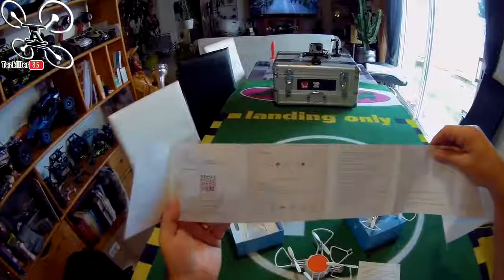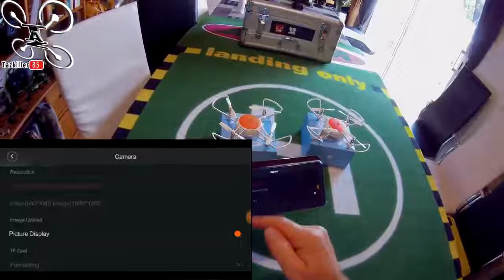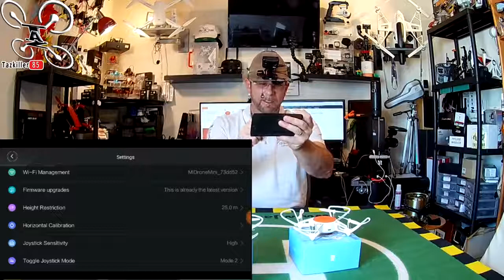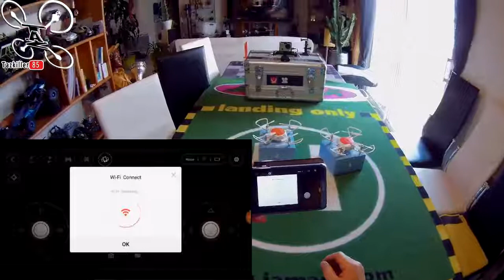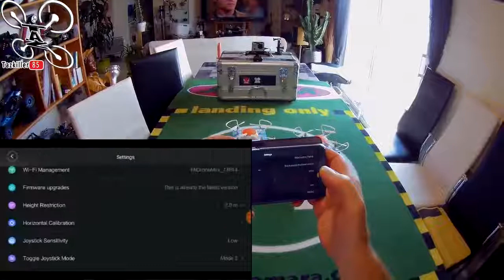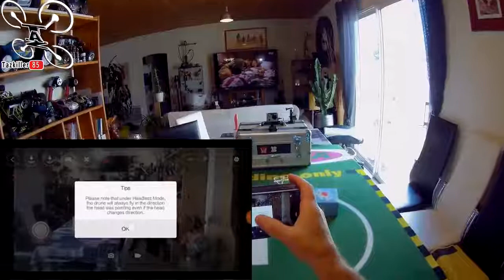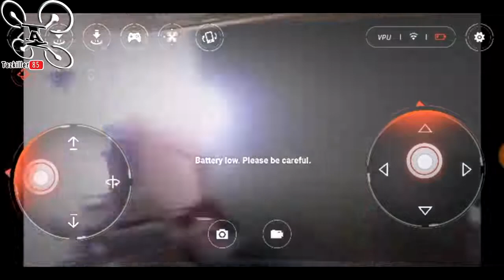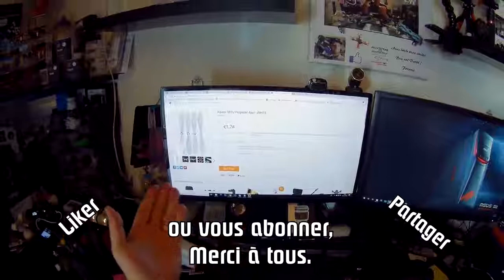Xiaomi MITU Drone with HD Camera 720P Review & Testing | Drone Under $100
Know more about Xiaomi MITU Drone with HD Camera 720P WIFI FPV Multi-machine Infrared Battle 360 vs JJRC H43WH Mini Drone Toys

Description :

-- Precision Hover, with solid structure and high strength, long life service and durable.

-- 720P HD Aerial Photography ensures you the quality picture, super high clear.

-- 360 Degree Air Tumbling, easy to capture any view of angle, convenient to operate.

-- Multi-machine Infrared Battle, more smart, and humanized design.

1. Holy Stone HS110D Drone for Beginners
2. DJI Mavic 2 Pro
3. Holy Stone HS100G Drone with 1080p FHD Camera 5G FPV Live Video and GPS Return Home Function
4. Potensic GPS FPV RC Drone, D80 with 1080P Camera Live Video and GPS Return Home
5. DJI Mavic Air Quadcopter with Remote Controller
6. Holy Stone HS100 Drone with 1080p HD Camera FPV Live Video RC Quadcopter
7. Tello Drone Quadcopter Elite Combo with 3 Batteries
8. HOBBYTIGER H301S Ranger Drone with Camera Live Video and GPS Return Home
9. DJI Spark with Remote Control Combo
10. Potensic Dual GPS FPV RC Drone, 1080P Camera Live Video and GPS Return Home Quadcopter

1. Drones FPV with HD Camera Live Video
2. DJI Spark Portable Mini Drone Quadcopter
3. ARRIS C250 V2 250mm RC Quadcopter FPV Racing Drone
4. ARRIS X220 220mm RTF with Radiolink AT9S Transmitter + Flycolor
5. DJI Spark, Mini Drone

1. Drone with Camera, Potensic RC Quadcopter 720P HD Live Video 5.8Ghz
2. Drones with Camera and GPS – B2C Specter MJX Bugs 2 Drone Quadcopter
3. XFUNY MJX B5W Bugs 5W RC Quadcopter 1080P 5G WiFi Camera Live Video 2.4GHz Remote Control
4. ElementDigital Drone with Camera MJX Bugs B3H 2.4G 6-Axis Gyro App Operation FPV Drone
5. Hubsan H501S X4 BRUSHELESS FPV Quadcopter Drone 1080p Camera GPS Automatic Return